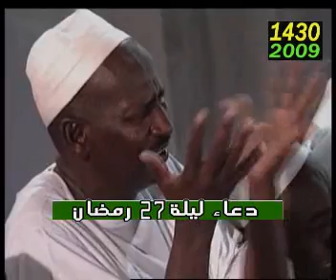دعاء الشيخ السديس في ليلة السابع و العشرين من رمضان 2009